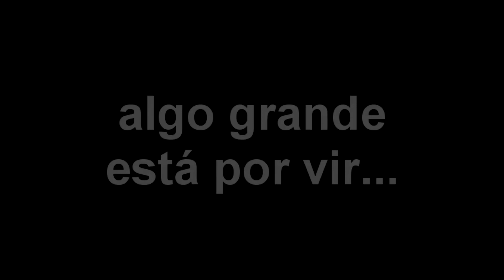Tease trailer de Porra Nenhuma - Official video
eu realmente quero voltar a gravar videos aqui. Ainda to muito sem tempo mas cheio de ideias, espero ate o final do ano botar tudo em prática.
NÃO ESPEREM QUALIDADE, LEMBREM DE QUEM ESTÁ FAZENDO ISSO.